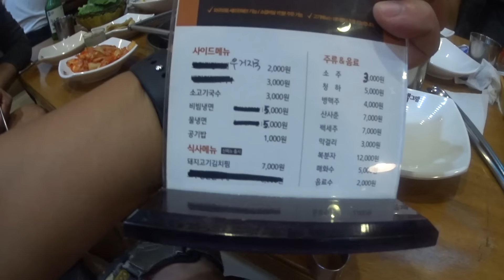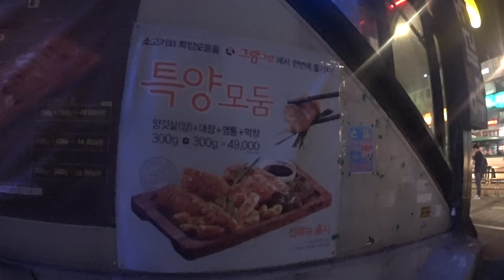그램그램 숙성양념 더줌 쇠고기 모듬과 소고기 국수 매장 방문 시식기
오래간만에 들려서 4만원대의 더줌과 3천원의 쇠고기 국수를 먹었는데, 고기는 괜찮고, 소고기 국수는 살짝 아쉬움이 들지만 괜찮네요~